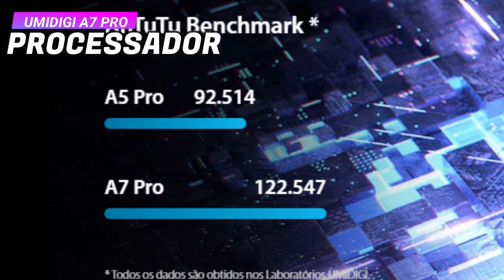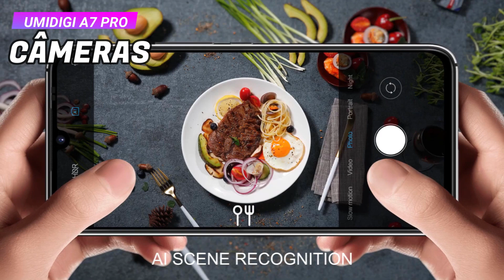É BARATO MESMO😱 NOVO UMIDIGI A7 PRO🔥 | Especificações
O novo Smartphone da Umidigi tem boas especificações. Confira o vídeo e saiba mais!